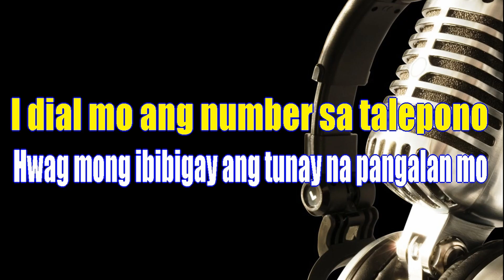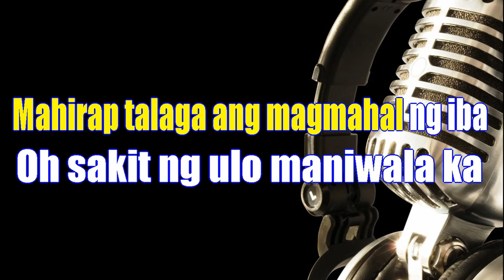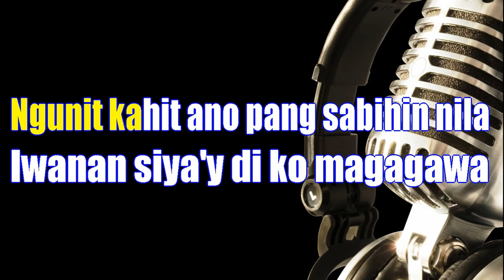Mahirap Talagang Magmahal Ng Syota Ng Iba Karaoke Version Apo Hiking